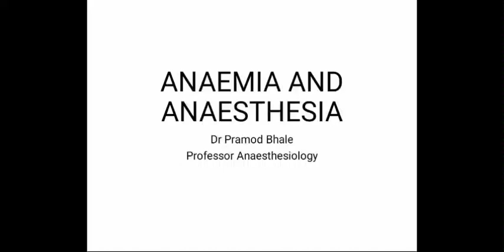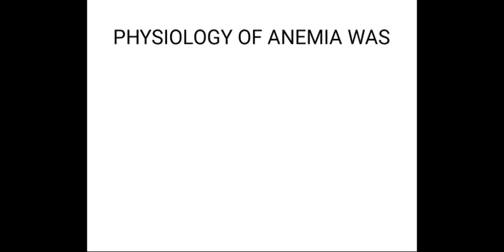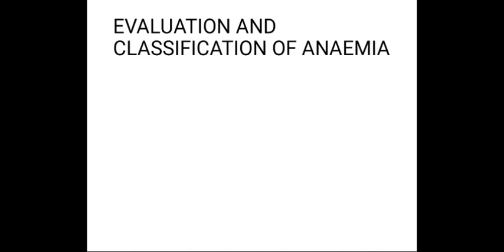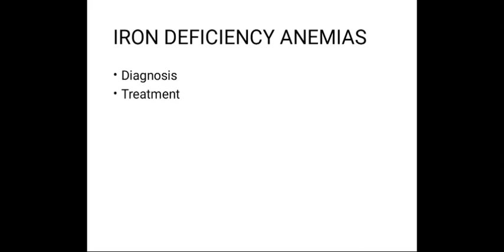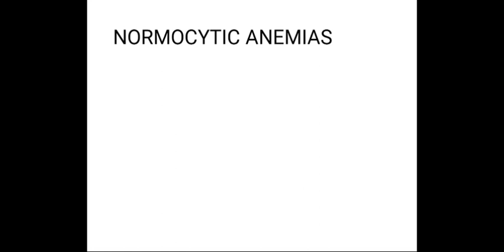ANAEMIA AND ANAESTHESIA FOR MEDICAL STUDENTS